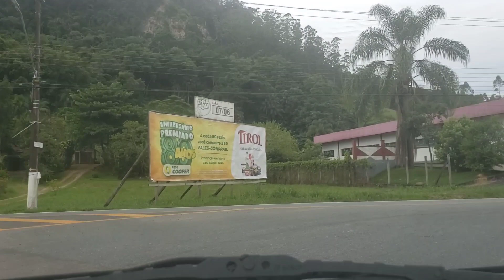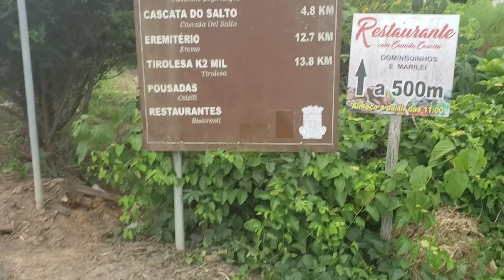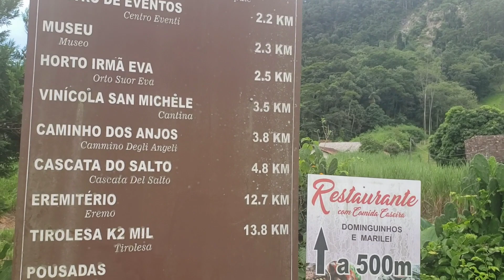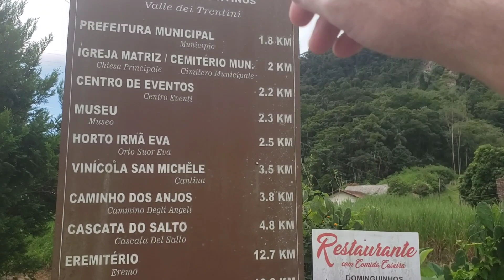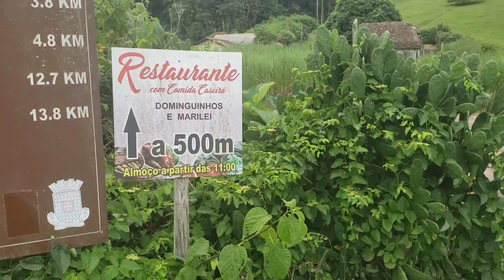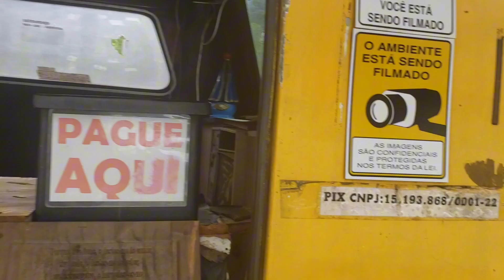Cidade do Rodeio SC) Apareceu na TV Treile do Dr.Honesto /você conhecer??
Cidade de Rodeio SC) Treile Dr honesto /você conhece??

se vc quiser ajudar o canal  A  Crecer  a cada vez mais quis nos apoiar com qualquer valor 🤝
dede já muito obrigado que Deus abençoe vocês 🤝⚘
chave  Pix 👇
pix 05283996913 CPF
ou enviar endereço cidade de
Indaial SC

Acho que você vai adorar este vídeo!